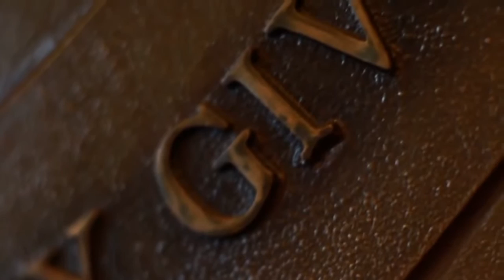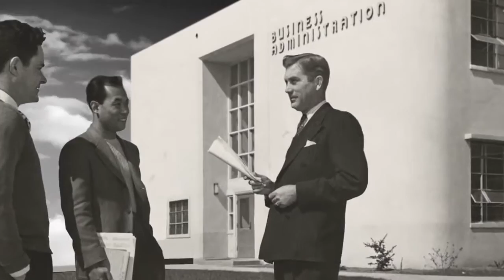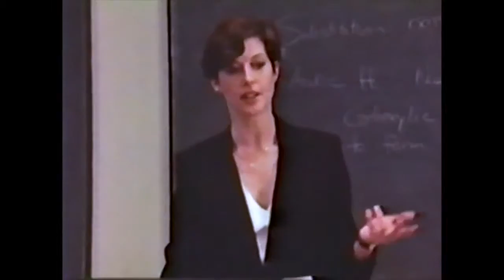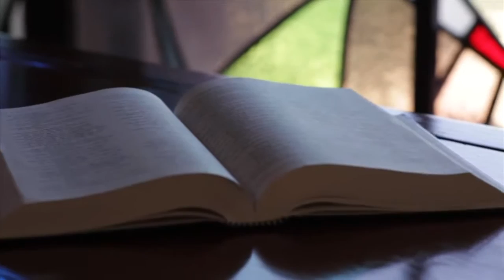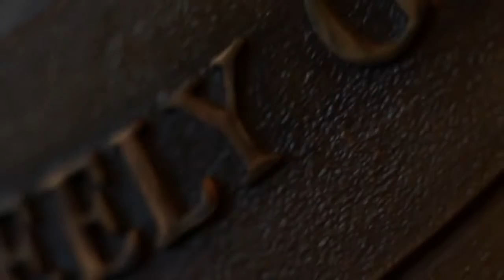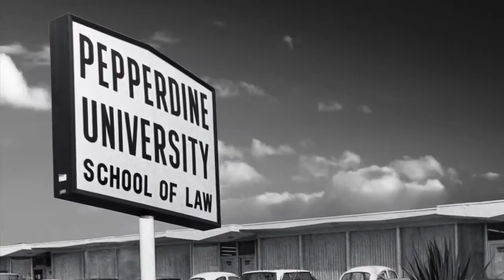Pepperdine University 75th Anniversary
On September 21, 1937 George Pepperdine College opened it doors in south Los Angeles, welcoming 167 students and 22 faculty to a brand new school.

For Pepperdine's 75th Anniversary, Law students expressed their gratitude and pride in being a Pepperdine Wave.

It has been a landmark 75th anniversary year at Pepperdine University. Take a look back at some of the special moments of celebration, commemoration, and .